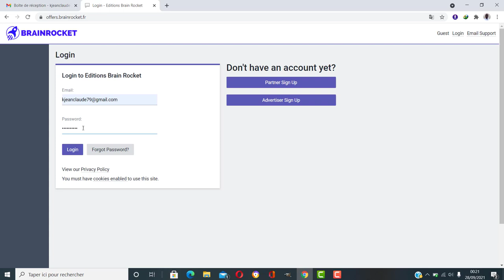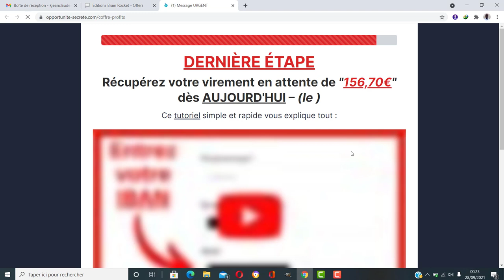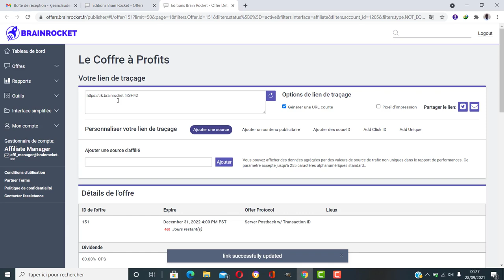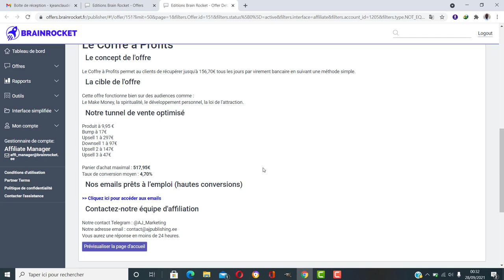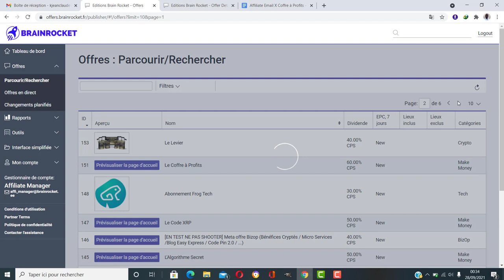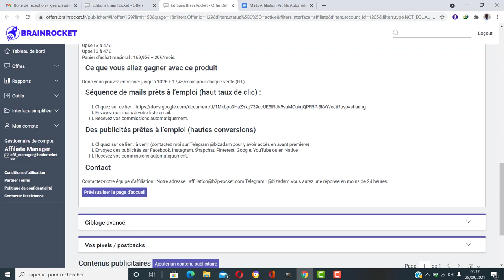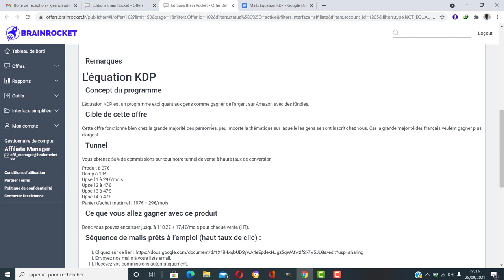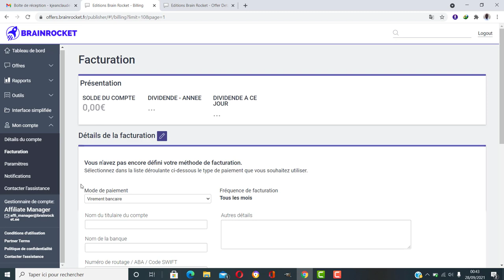Affiliation avec Brain Rocket : prise en main de cette nouvelle plateforme d'affiliation.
Des formations qui pourraient bien vous intéresser :

1) "Profits automatiques" : formation complète avec un système clé en main pour vous apprendre à faire de l'affiliation

2) "L'équation KDP" : formation complète qui vous apprend à gagner de l'argent en vendant des livres sur Amazon